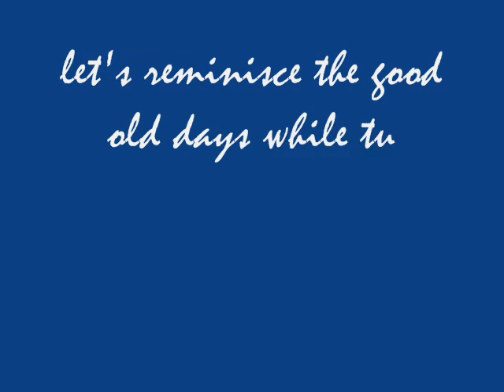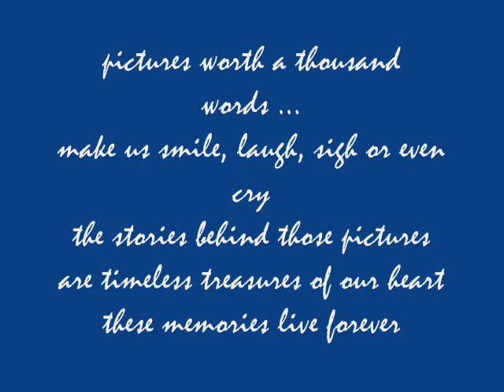GMATHS( CRCHS circa 1972-1985)-